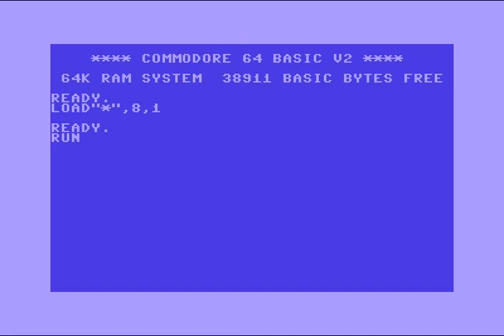Acrise and Excess Coop Intro 01! Commodore 64 (C64)